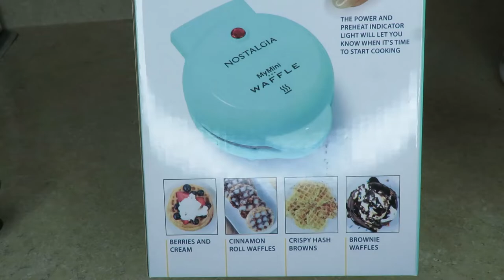Homemade Waffles With Mini Waffle Maker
Who loves waffles!! This Girl does...so I make some a few days a week with only a few ingredients to feed my hunger...and I LOVE IT!!

FTC: I am not representing, being paid by, or endorsing any of the product brands in this video & I purchased everything with my own money - UNLESS OTHERWISE STATED in video/blog content.

REGARDING COMMENTS?
All (or majority) of comments have to be approved by me before they are posted on the channel on any video. I started sharing information because I wanted to help others all over the world. With that said, all NEGATIVE or MALICIOUS comments will be deleted immediately, any rude comments that cross the line will be removed as well; Please respect other people as they respect you and make this channel a creative, free, and encouraging environment for everyone.